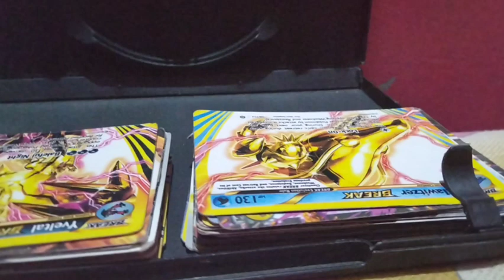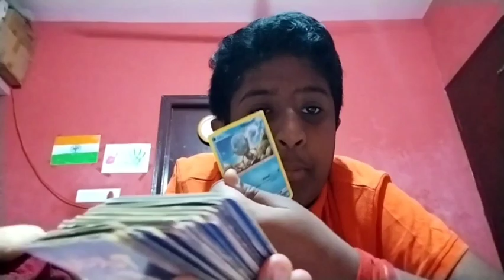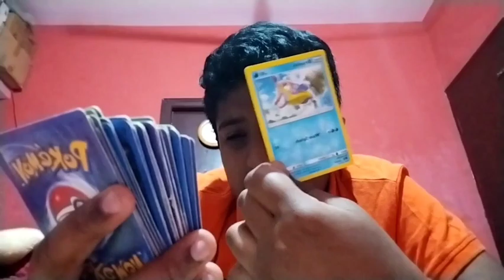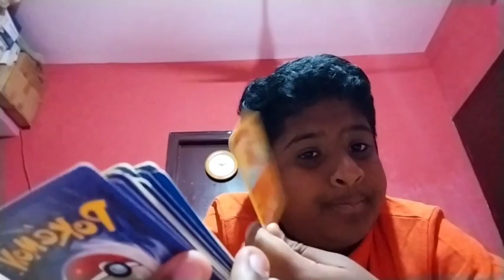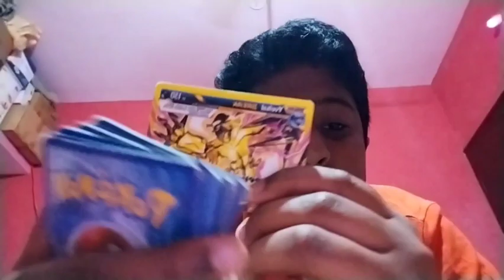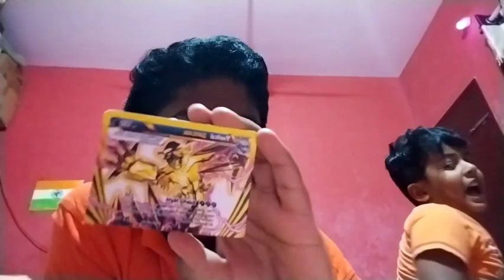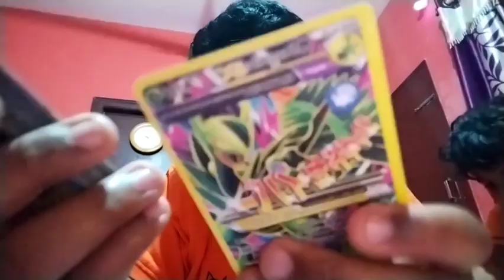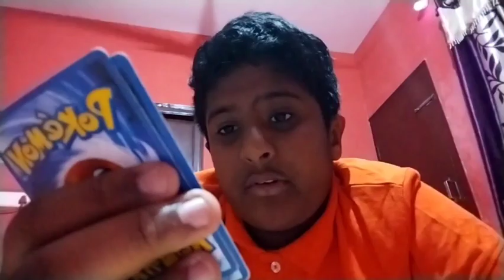my Pokemon Card collection ......